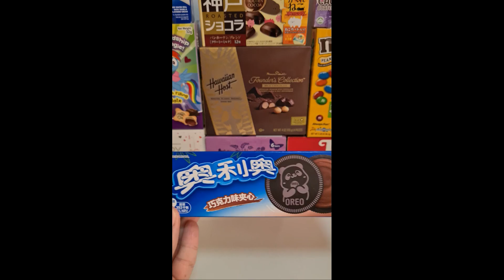Cute Oreo Panda 🐼 chocolate biscuit